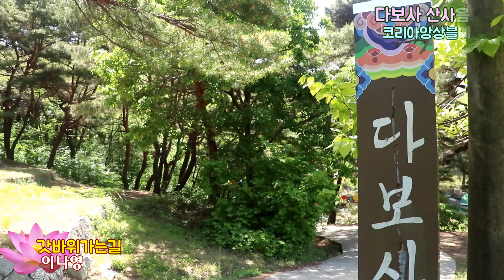가수이나영,갓바위가는길,다보사 산사음악회,코리아앙상블예술단